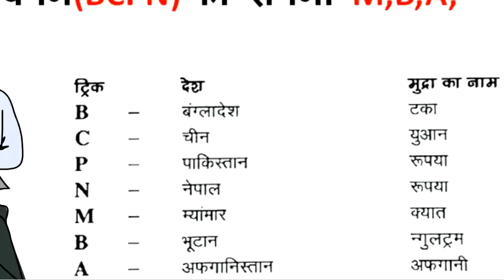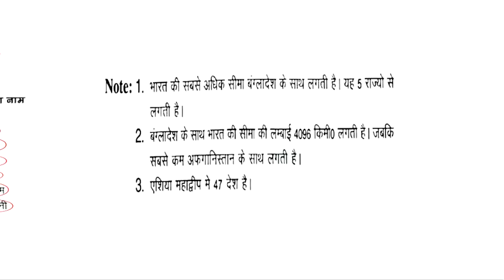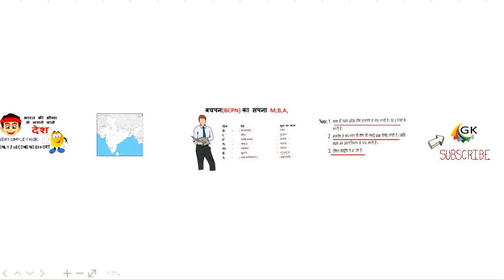भारत की सीमा से लगने वाले देश trick